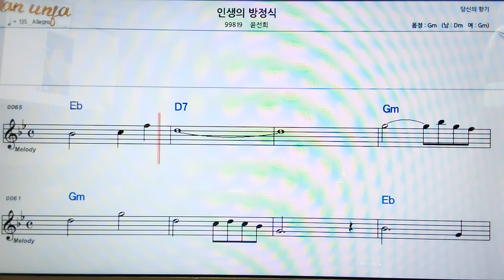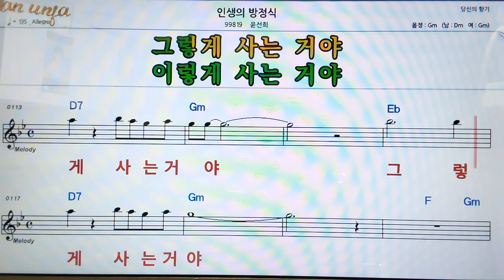인생의 방정식/윤선희👍악보, 코드,가사,Karaoke*가라오케 반주